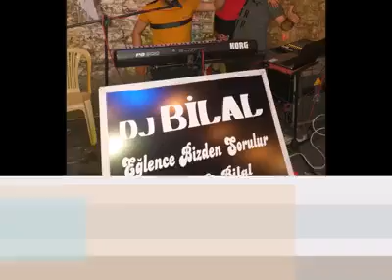Hayallerinizi Gerçeğe Dönüştürmeye Geliyoruz 2022 Yılı Düğün Kayıtlarımız Başlamıştır !